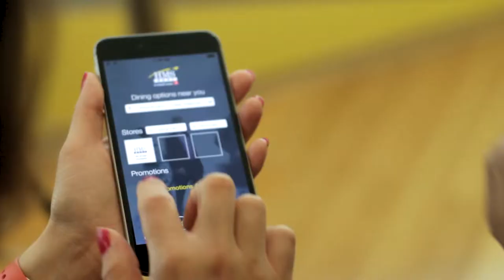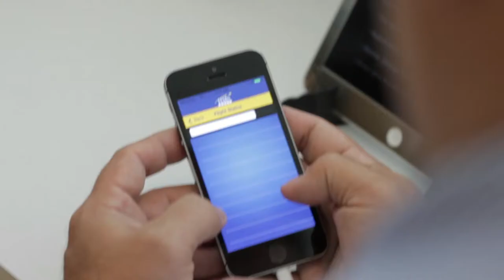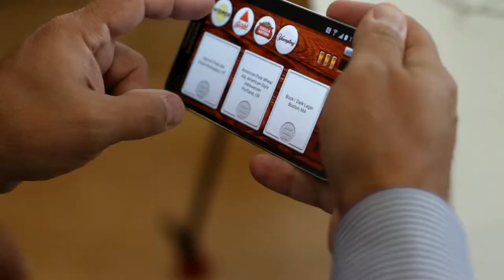Innovation in Action - HMSHost - (Longer)